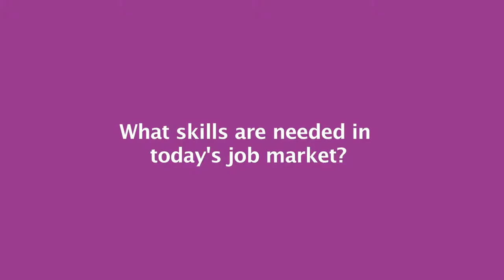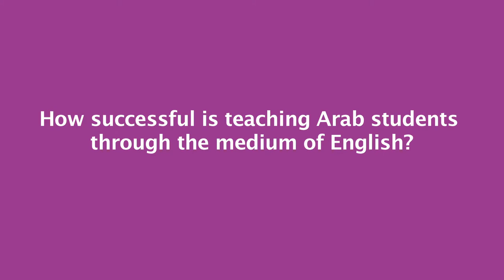Cairo Symposium:Interview with Dr Hannan Khalifa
Cairo Symposium: Recorded interview in English with Dr. Hanan Al Khalifa, Head of Research and International Development, Cambridge Assessment, University of Cambridge